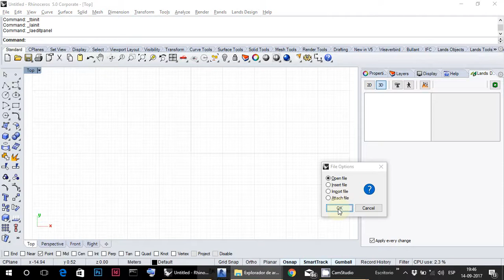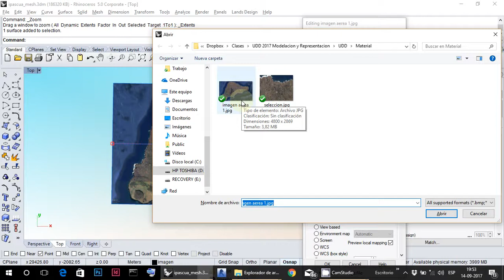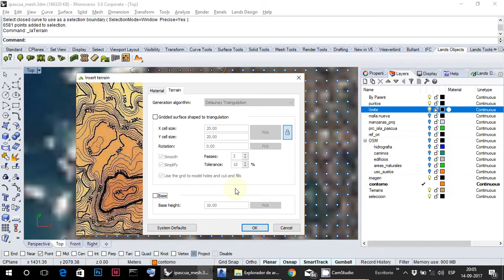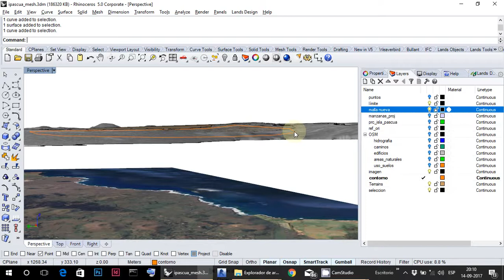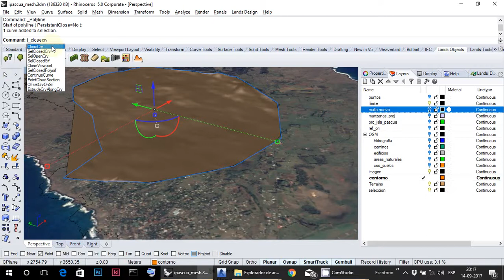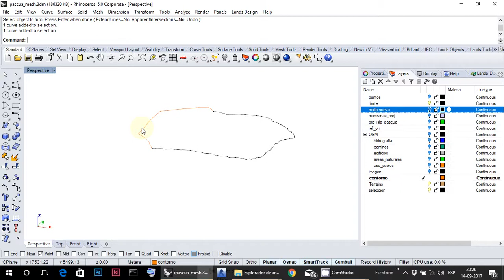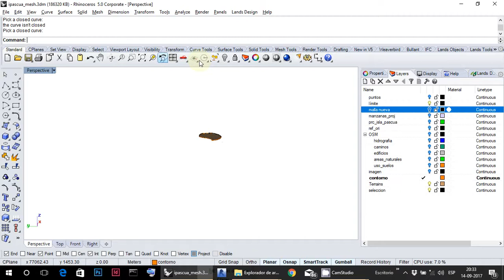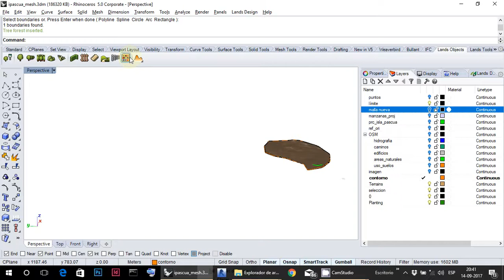UDD2017 Modelacion de terreno. Rhinoceros y Land-Design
Curso Modelacion y Representacion
Magister Ciudad y Paisaje
UDD 2017-2
Chile